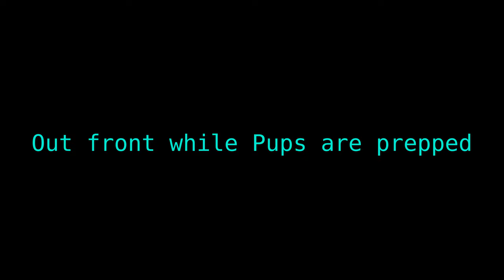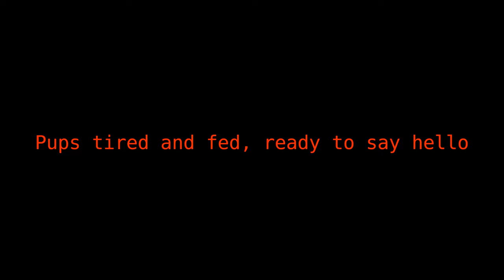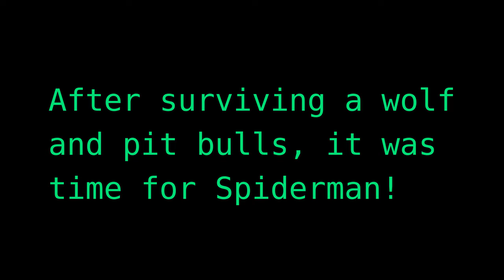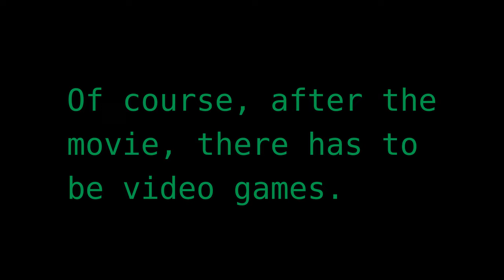Winter Break: Movies, Restaurants, Video Games, Skateboarding and Bikes!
In the continuing series with Chris and Nick's Winter break visit, Ethan and his pals enjoyed lunch at Olive Garden and Red Lobster (they are like Hobbits and have two lunches), saw the new Spiderman movie at Silverspot Cinema and fooled around with skateboards and a bike in the neighborhood. Of course there was some WWE wrestling on PS4 and a bit of goofing around with the pups! Keeping in mind this was Chris and Nicks first introduction to Wolf Puppy!

The previous video was the first pool fun day. Coming next will be football at the park and then the final day with more pool fun before the boys had to go home.